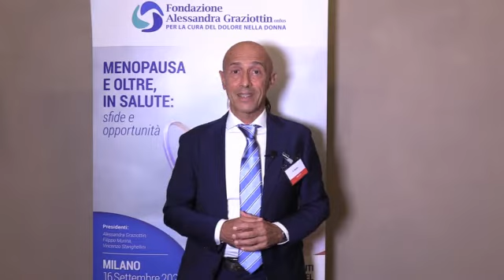Dalla superspecializzazione alla medicina integrata: il ruolo dei saperi antichi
I benefici terapeutici dell’agopuntura e dell’aromaterapia. Guarda il video del dottor Daniele Grassi, specialista del Centro di Urologia Funzionale integrata con Agopuntura presso l’Hesperia Hospital di Modena.